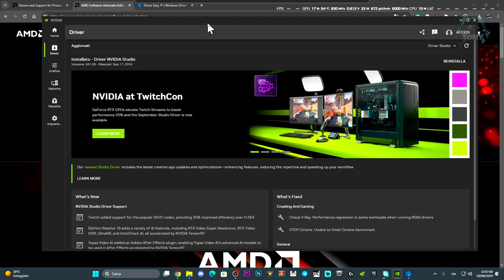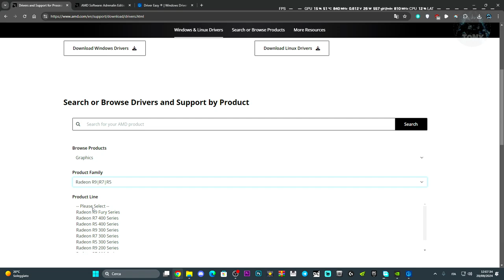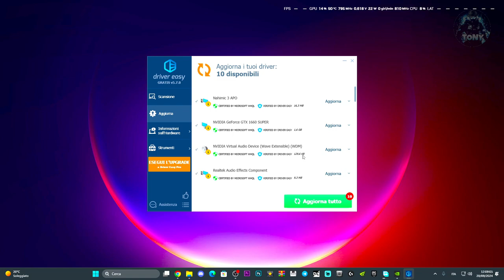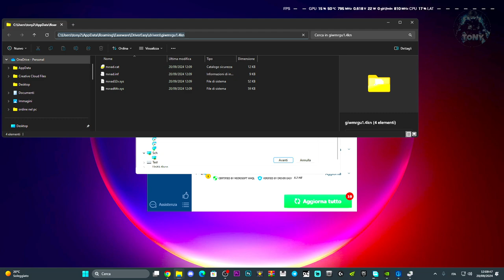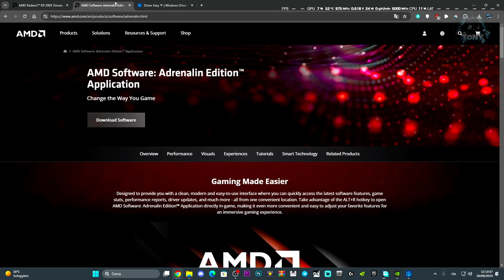COME AGGIORNARE I DRIVER DELLA SCHEDA VIDEO AMD | FACILE E VELOCE - TUTORIAL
COME AGGIORNARE I DRIVER DELLA SCHEDA GRAFICA AMD | FACILE E VELOCE - TUTORIAL

MIO REFCODE:563685ph1

PC:
MOBO: B450 GAMING PLUS
CPU: R5 3600
GPU: 1660 SUPER
RAM: 16 GB
CASE: 4000D AIRFLOW CASE CORSAIR

VIDEO TUTORIAL
               GAMES---TECH---MICROSOFT